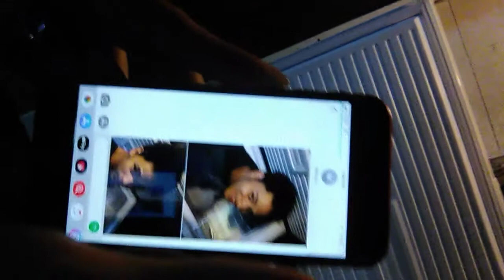Taking pictures with our new freezer. 😂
Jessie was talking pictures with the freezer. And we put together Jaymarion's car.